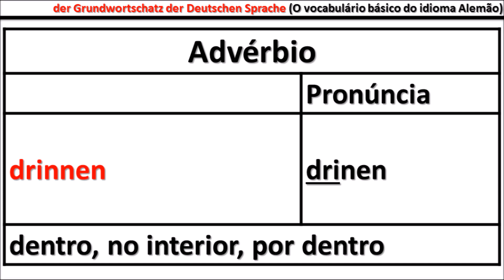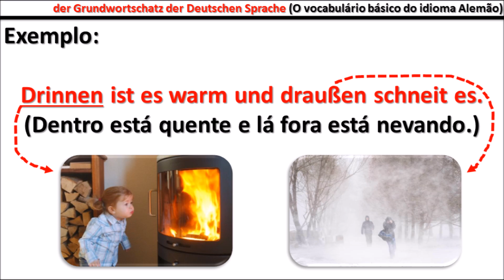O Vocabulário básico da Língua Alemã (Der Grundwortschatz der deutschen Sprache) - Aula #255